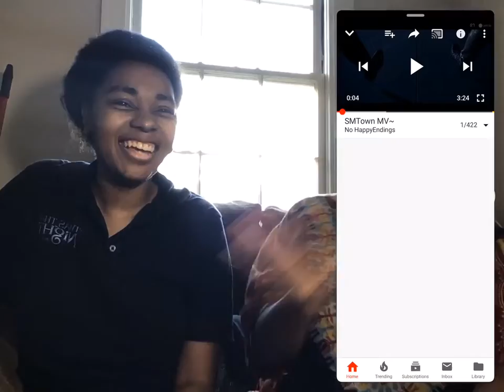Reacting to All SM Idol Videos Part 1 (SUJU D&E)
We say all but I just meant the idols debuted under SM Entertainment. Some vids didn’t make the transfer from their old channel.